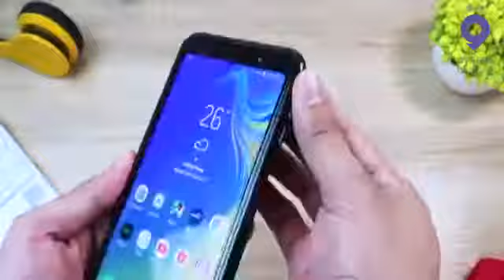Luxury magnetic Samsung cover.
Original Metal Case For Samsung Clear Tempered back Glass.